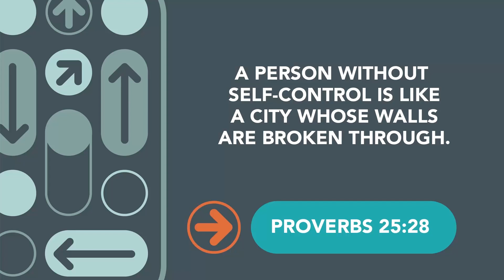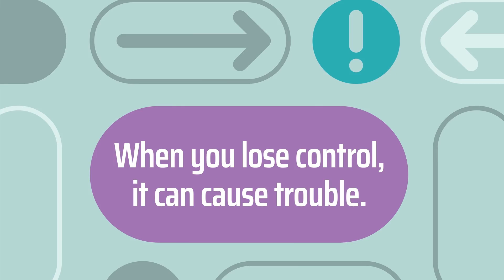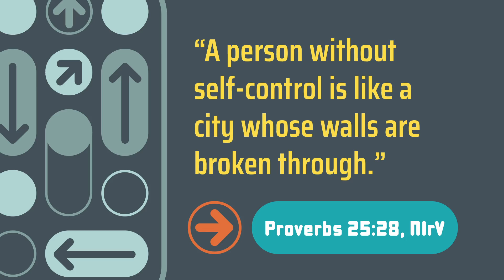DON’T LOSE YOUR SELF-CONTROL - Horizon KIDS Vlog #96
🎉WHEN YOU LOSE CONTROL, IT CAN CAUSE TROUBLE 🎉

This is Horizon Kids ONLINE!  🥳

You're watching our weekly Sunday vlog where we pray together, have fun together, watch a Bible story, and hear an awesome message about Jesus!

Discussion Questions:

1. Why is self-control so important? Why can’t we just do what we feel like doing?
2. If parents and other adults have placed more “walls,” boundaries, or rules in your life than you’d like, how could growing in self-control demonstrate that you might be ready for some of those walls to open up?
3. Where do you need to grow in self-control the most?

horizonchurch.ca/kids